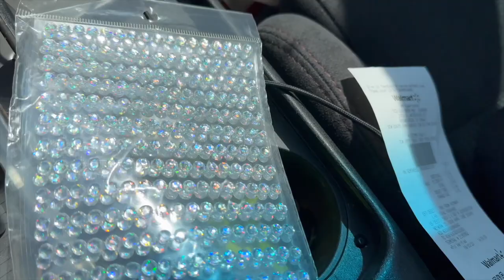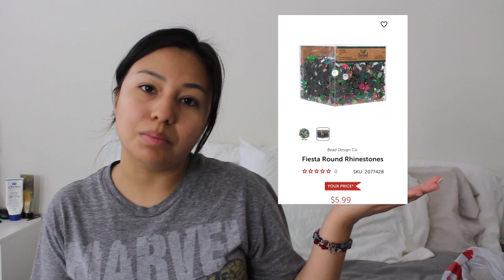DIY butterfly "kimono" for edc! Part 1 *let's get all the supplies!*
Hello this is part 1 of the DIY before we actually get to working!

X: @dianaeli1119